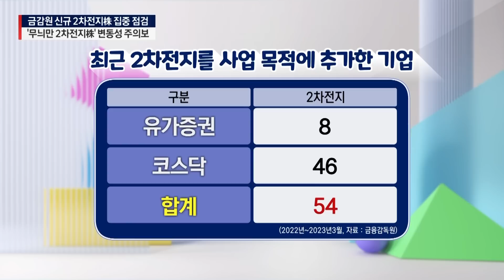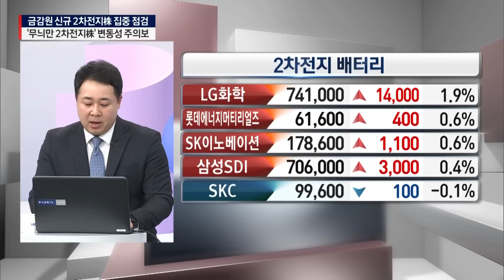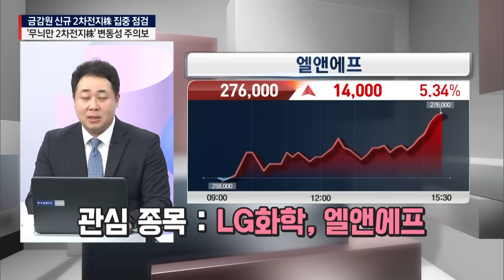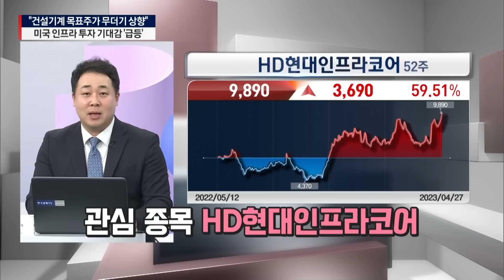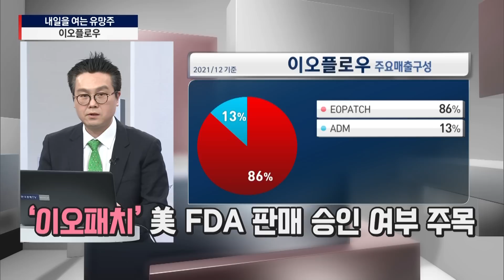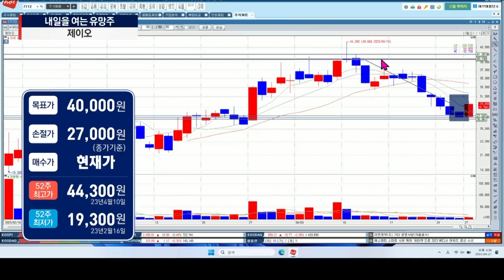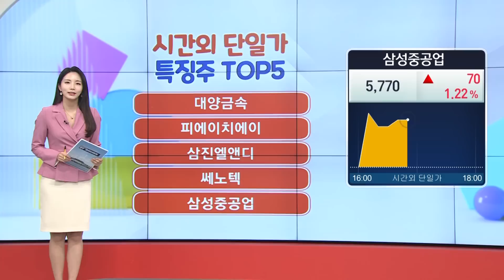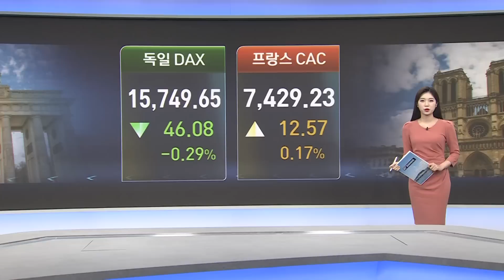[내여주] 금감원 신규 2차전지株 집중 점검, '무늬만 2차전지株' 변동성 주의보ㅣ"건설기계 목표주가 무더기 상향", 미국 인프라 투자 기대감 '급등'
내 종목을 만나는 즐거움
[종목 맛집] 투데이 한경 코리아 마켓
항상 시청자 여러분들과 함께 합니다😊

00:00 오프닝
05:07 금감원 신규 2차전지株 집중 점검, '무늬만 2차전지株' 변동성 주의보
17:10 "건설기계 목표주가 무더기 상향", 미국 인프라 투자 기대감 '급등'
25:30 이 시각 시간외 단일가
28:25 이오플로우ㅣ제이오ㅣ글로벌텍스프리
39:17 에코프로그룹주
40:50 시간 외 단일가 특징주 TOP5
44:36 내일 장 투자 키워드
47:08 아시아 · 유럽 증시 시황

▶ MC 손유빈, MC 박수진, 캐스터 임하영
▶ 김성준ㅣ하이투자증권 도곡WM센터 부장
▶ 정경민ㅣIBK투자증권 판교WM센터 차장
▶ 이성웅ㅣ글로원파트너스 이사